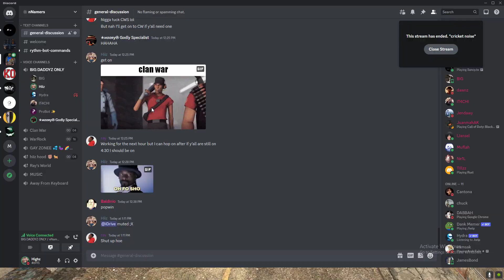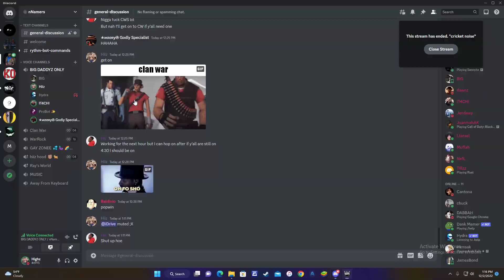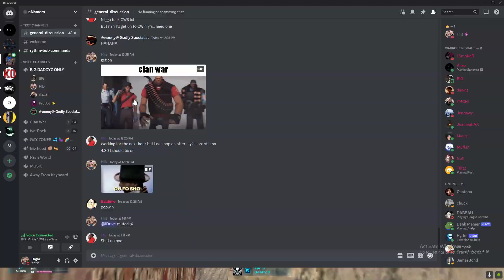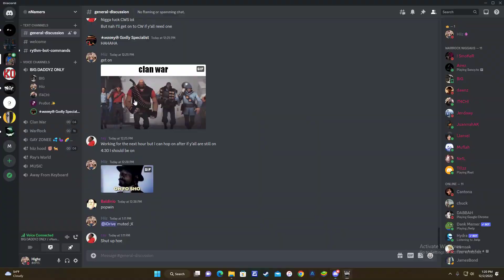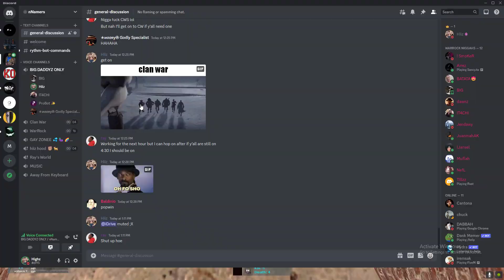nNamer vs MalasuerteWEON WarRock ClanWar